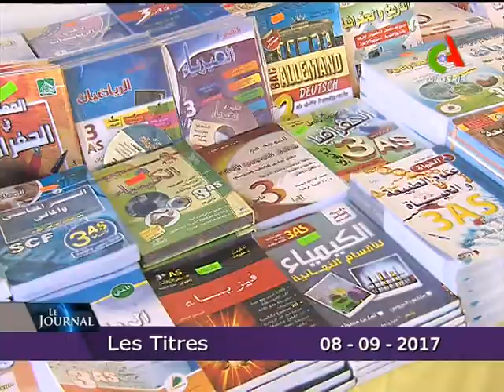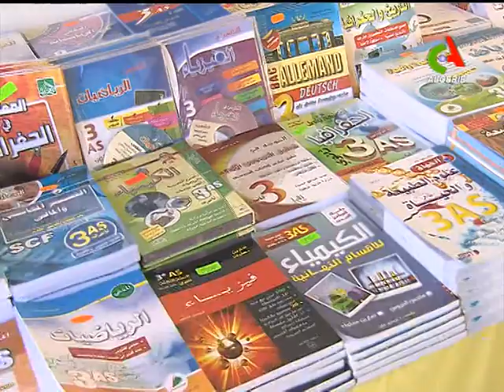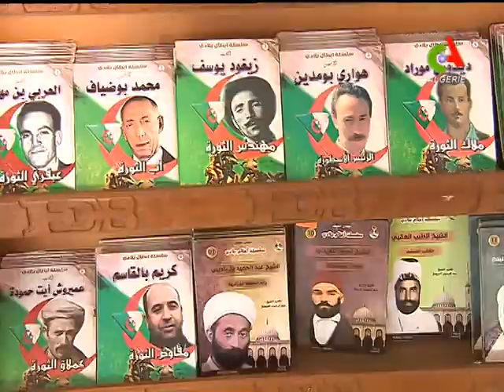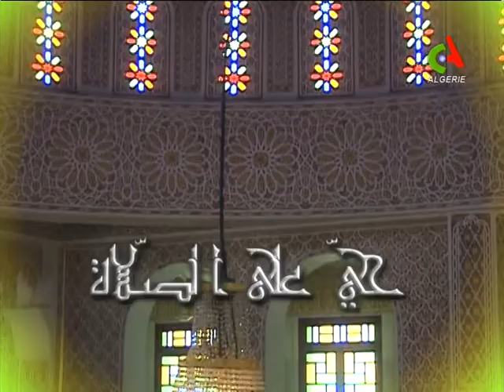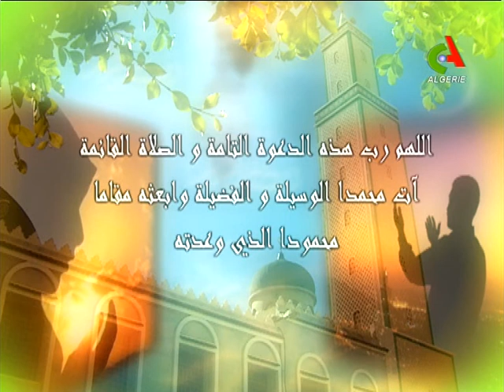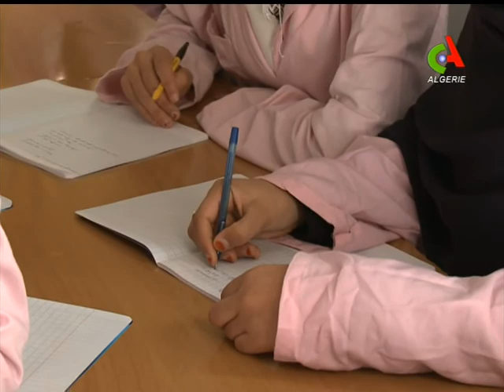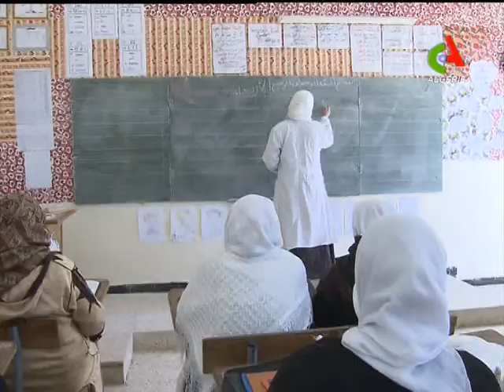JT 19H 08/09/2017